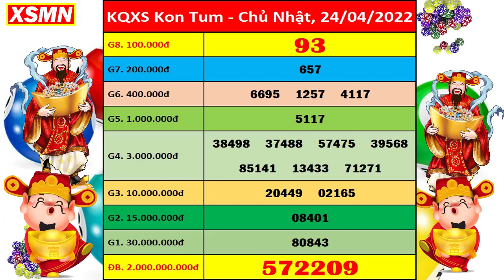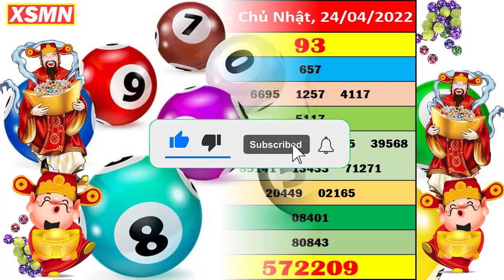Xổ số Kon Tum ngày 24 tháng 4 | XSKT 24/4 - KQXSKT - SXKT | Xổ số kiến thiết Kon Tum hôm nay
+ Thứ 2: Thừa T. Huế (XSTTH), Phú Yên (XSPY)
+ Thứ 3: Đắk Lắk (XSDLK), Quảng Nam (XSQNM)
+ Thứ 4: Đà Nẵng (XSDNG), Khánh Hòa (XSKH)
+ Thứ 5: Bình Định (XSBDI), Quảng Trị (XSQT), Quảng Bình (XSQB)
+ Thứ 6: Gia Lai (XSGL), Ninh Thuận (XSNT)
+ Thứ 7: Đà Nẵng (XSDNG), Quảng Ngãi (XSQNG), Đắk Nông (XSDNO)
+ Chủ Nhật: Khánh Hòa (XSKH), Kon Tum (XSKT)

Thứ 2: TP. HCM (xshcm), Đồng Tháp (xsdt), Cà Mau (xscm)
Thứ 3: Bến Tre (xsbt), Vũng Tàu (xsvt), Bạc Liêu (xsbl)
Thứ 4: Đồng Nai (xsdn), Cần Thơ (xsct), Sóc Trăng (xsst)
Thứ 5: Tây Ninh (xstn), An Giang (xsag), Bình Thuận (xsbth)
Thứ 6: Vĩnh Long (xsvl), Bình Dương (xsbd), Trà Vinh (xstv)